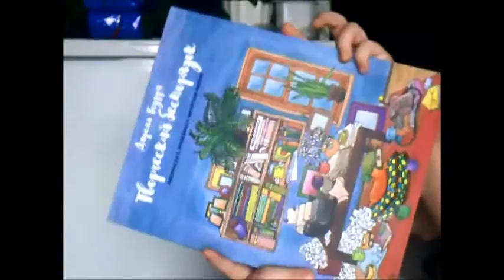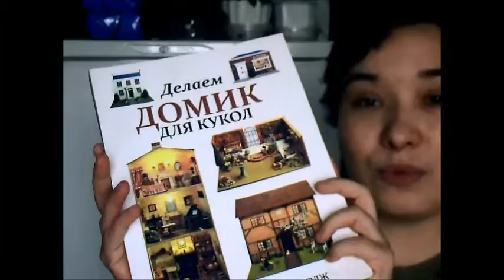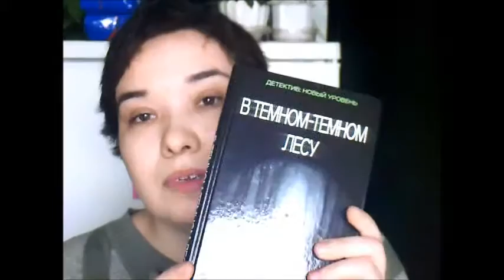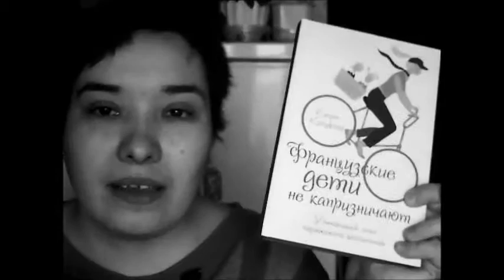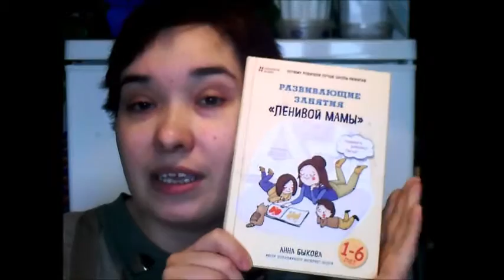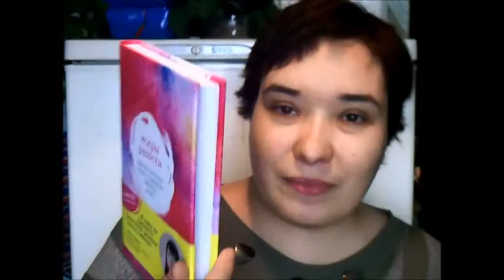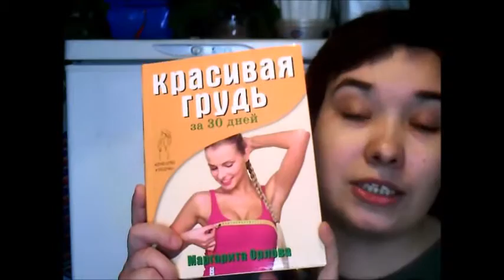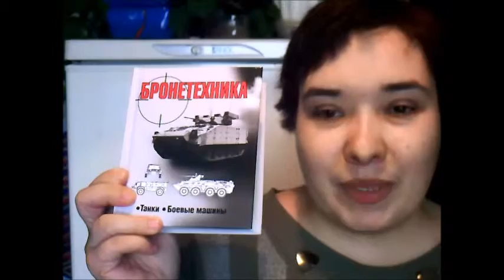Большой обзор КНИГ из ЛАБИРИНТА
1. Раскраска Дарелл Годфри "Творческий беспорядок"
2. Раскраска Дзян Шань "Вокруг света на велосипеде"
3. Винус Додж "Делаем домик для кукол"
4. Эмили Барр "Ночной поезд"
6. Т. Р. Ричмонд " По её следам"
7. Рут Уэйр "В тёмном-тёмном лесу"
8. Кэтрин Кроуфорд "Французские дети не капризничают"
9. Анна Быкова "Развивающие занятия ленивой мамы"
12. Кондо Мари "Искры радости"
13. Соковых Ирина "Минимализм. Жизнь без хлама."
14. Адель Пун "5-дневная чудо диета"
15. Патрик Холфорд "100% здоровья"
16. Маргарита Орлова "Красивая грудь за 30 дней"
17. "Как избавиться от целлюлита"
19. Николай Василин "Беспилотные летательные аппараты"